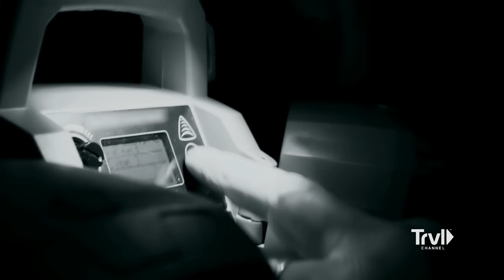Something Huge STALKS Mireya & Ronny After Bigfoot Call | Expedition Bigfoot | Travel Channel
Dr. Mireya Mayor, Ronny LeBlanc, and Russell Acord from Expedition Bigfoot are deep within their target zone in the forests of Southeast Kentucky as they continue their hunt for the elusive beast. In an elaborate plan to pinpoint the creature's location, the team sets up a high-powered speaker to blast what they believe could be a Bigfoot vocalization across the area in hopes of receiving a response. Everything is going as planned when the team gets a response call, but when Mireya and Ronny follow the sound, they find themselves surrounded by three large creatures shrouded by the darkness of the forest!

For the first time in history, an elite team of investigators use an advanced data algorithm to analyze five decades of Bigfoot sightings to pinpoint when and where to encounter the elusive beast. Armed with the results and state-of-the-art technology, they journey deep into the unforgiving Oregon wilderness to prove once and for all that Bigfoot is real.